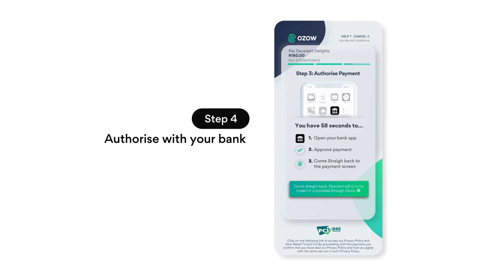Pay with Ozow: eCommerce